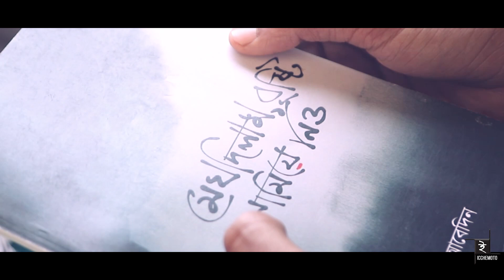Tumi Jano Nare Priyo | তুমি জানো নারে প্রিয় | Shaheb | Bangla New Song 2019 | Official Music Video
Song : Tumi Jano Nare Priyo
Singer : Shaheb Debnath
Lyrics : Bijoy Sarkar
Tune : Bijoy Sarkar
Arrengement amd mix mastering : Sounak das ( studio in)
Cast : Suvendu Bhattacharya & Debadrita dutta
Story : Megh, Based on true story)
Cinematography : Megh,Dip  ( ichchemoto production)
MUA: Milan's Makeover
Online radio partner :  Street radio
Label: Folk Studio Bangla